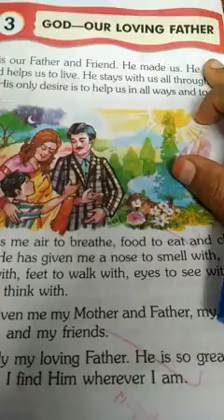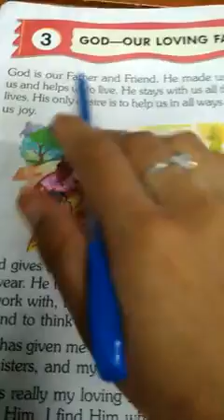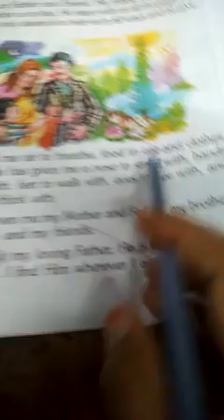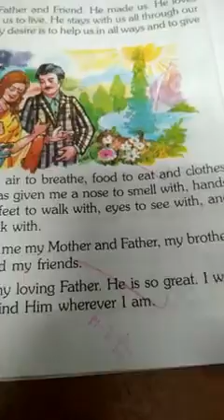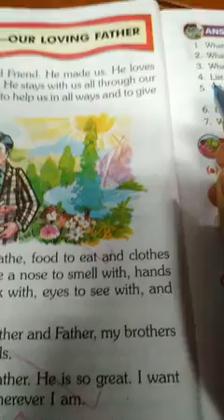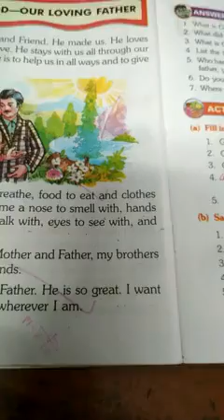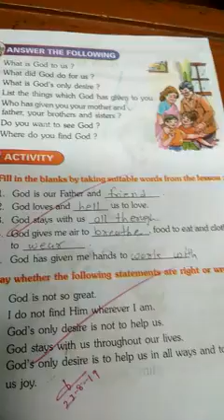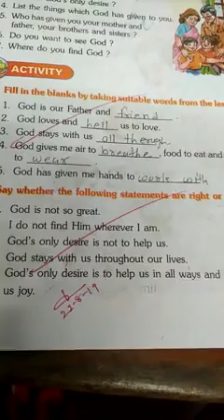Moral science chapter 3